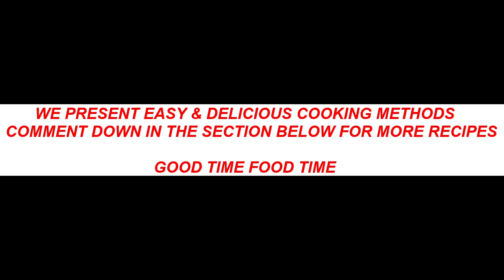CHICKEN CAPSICUM DAL RECIPE | CHICKEN PEPPER BELLS BENGAL GRAM CURRY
GET THE CHICKEN BY HATCHING THE EGG, NOT BY SMASHING IT.

Food Bowl Kitchen shows how to make CHICKEN CAPSICUM DAL  with simple and fast method.

Kindly share it with your family and friends, If you want to see Indian recipe, Pakistani recipe, Asian recipe, easy recipe, quick food recipe, desi food recipe, chicken recipe, best food recipe, and much more so stay connected to our channel.

For more amazing food recipes follow below given links.